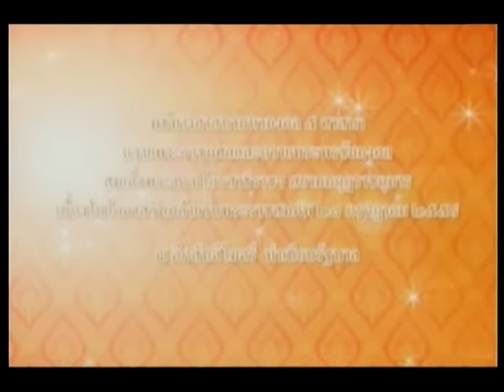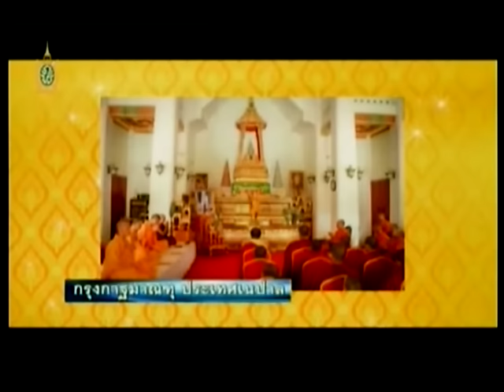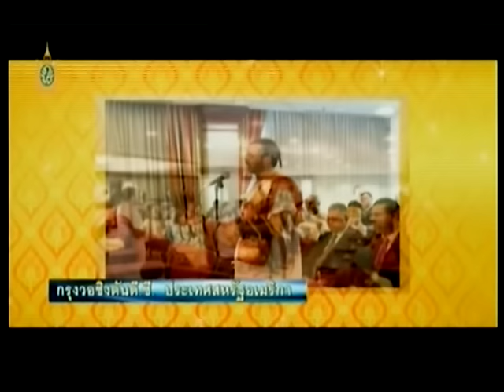พิธีทางศาสนามหามงคล 5 ศาสนา ถวายพระราชกุศลและถวายพระพรชัยมงคล "สมเด็จพระบรมฯ"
28/07/2016 พิธีทางศาสนามหามงคล 5 ศาสนา ถวายพระราชกุศลและถวายพระพรชัยมงคล "สมเด็จพระบรมฯ"